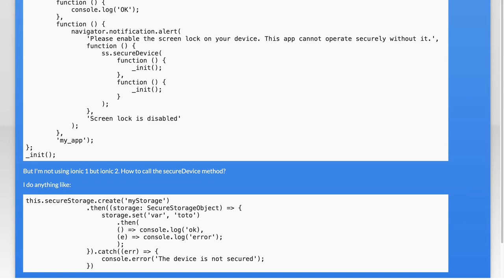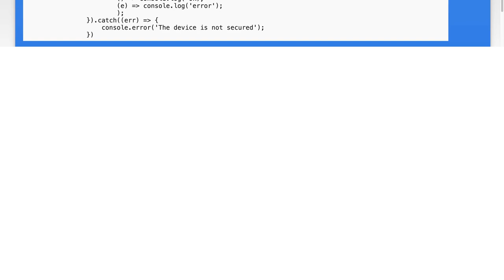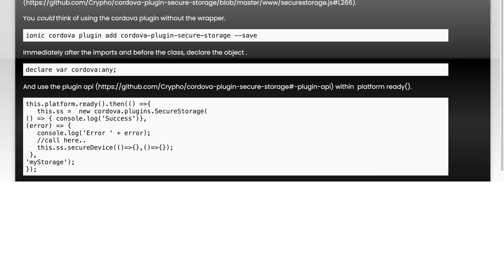How to Access Secure Settings on Android with Ionic 2 App: A Step-by-Step Guide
In this video, we’ll explore the process of accessing secure settings on Android devices using the Ionic 2 framework. Whether you're a developer looking to enhance your app's functionality or a tech enthusiast curious about mobile security, this step-by-step guide will walk you through the necessary steps to navigate and implement secure settings effectively. Join us as we unlock the potential of your Ionic 2 applications!

Today's Topic: How to Access Secure Settings on Android with Ionic 2 App: A Step-by-Step Guide

Related to: accesssecuresettings, android, ionic2, mobileappdevelopment, step-by-stepguide,